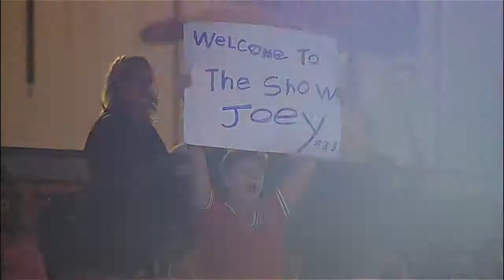2013/07/04 Terdoslavich's MLB debut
MIA@ATL: Terdoslavich makes MLB debut vs. the Marlins